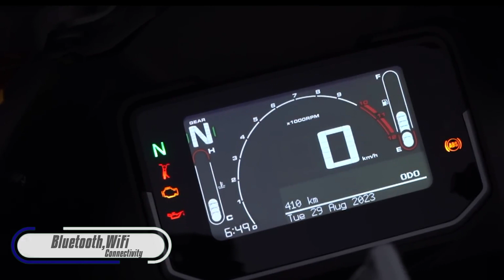2023 KARIZMA XMR 210🤩 legend Is Back?🔥Full Detailed Review Video|Price, Feature,etc